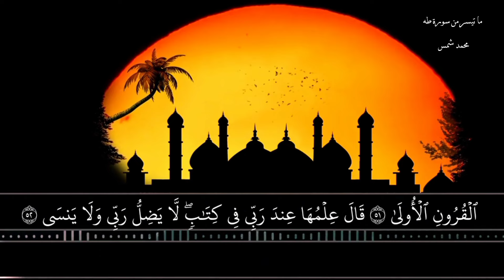من سورة طه - محمد شمس